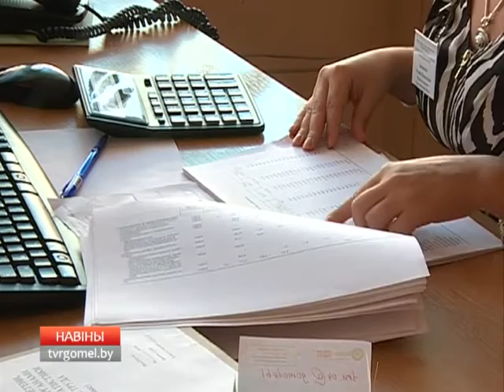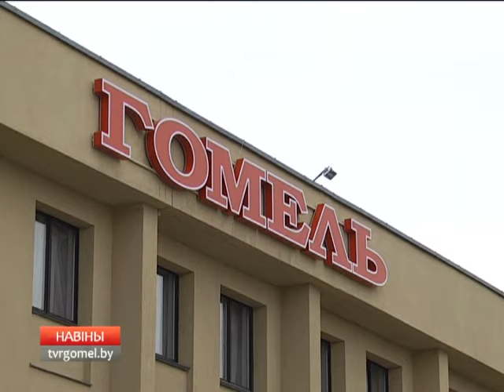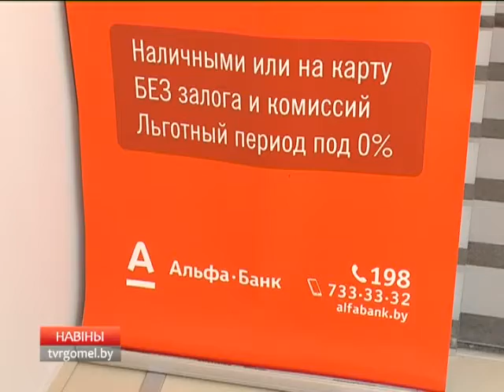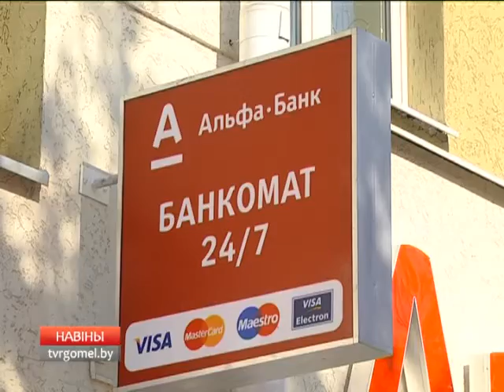23 08 2016 НОВОСТИ